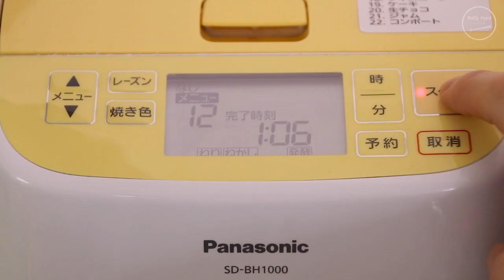コーン【ブレッチェン】コーンの香りいっぱい♪ドイツパン// How to make Corn Brötchen【German Bread Rolls】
★詳細レシピは下記↓をご覧ください！ ★
★Please See below for detailed recipe↓★

コーンを入れたブレッチェンです。スイートコーンの香りが広がって美味しいですよ☆

■ホームベーカリー機種：Panasonic　SD-BH1000

■オーブン機種：東芝加熱水蒸気コンベクションレンジ（石窯オーブン・カロリエ）形名：ER-D300
 Oven model : TOSHIBA steam convection oven  (ER-D300)

※オーブンの種類やメーカーによってクセが違いますので、こちらの動画は参考の一つとしてみて下さい。

Ingredients :  for 8
-250g　bread flour
-80g　 whole sweet corn (wipe off the water well)
-1 tbsp　light brown sugar(whatever sugar you like)
-1 tsp　salt
-180g　milk
-1 tsp dry yeast
-cornmeal (as you needed)

【process】
■making dough  with bread maker(including bulk fermentation)
■division  and round
■bench time （15-20min）
↓■shaping
■final proof（about 1.6 times the size 30℃/about 25 - 30minutes)
■baking（210℃ / 14minutes-Middle row）
材料：8個分
-250g　強力粉
-80g　スイートコーン缶(水分はよくふき取ってください)
-大匙1　きび砂糖（or　お好みの砂糖）
-小匙1　塩
-180g　牛乳
-小匙 1 ドライイースト
-適量　コーンミール

【行程】
■ホームベーカリーで生地作成（第１醗酵込み）
■分割 / 丸め
■ベンチタイム（15分～20分）
■成形
■第二発酵（約1.6倍くらいになるまで 30℃/約25～30分）
■焼成（210℃ / 14分-中段）